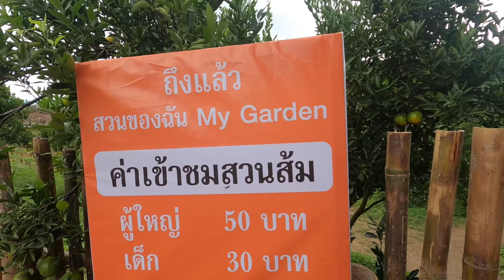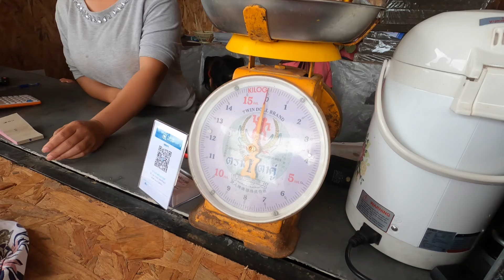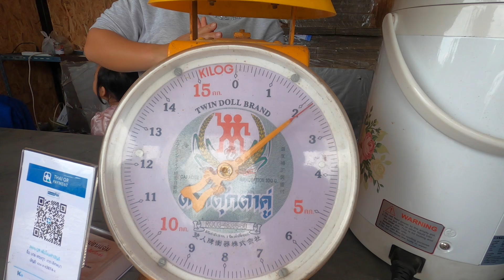หนูยิ้มหนูแย้มเก็บส้มจากต้น ที่สวนของฉัน My Garden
แม่ปุ๋ยพาหนูยิ้มหนูแย้มเก็บส้มจากต้น ที่สวนของฉัน My Garden ชอบมากเลยได้เก็บจากต้นสดๆเลย